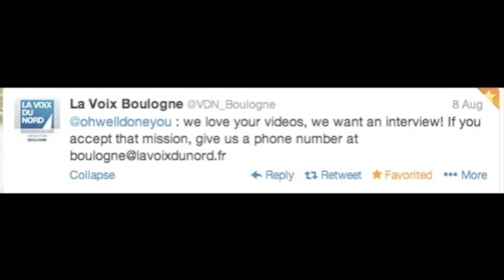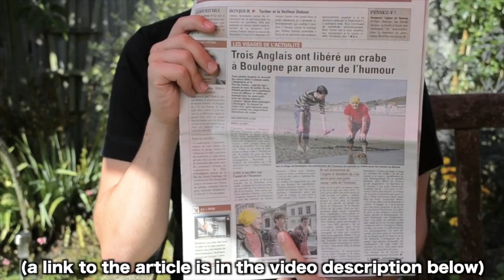Crab Rescue (£500 Project: Episode 7)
And if you haven't seen them yet, here are our original France videos:

We're Ashley, Jacob & Brad (some men from England) and we're on a mission to spend £500 in interesting ways.

If you've got a great idea of what we should do with some coinage, please get in touch and we'll probably do it.

The next video is on Wednesday at 7pm.